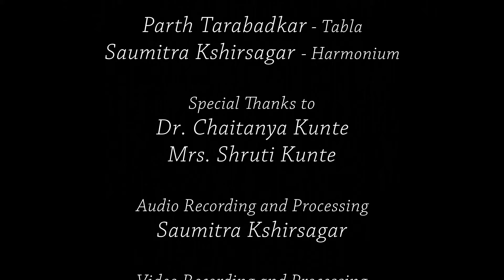Keyur Kurulkar | Raag Jaijaiwanti and Bahaar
Pt. D. V. Paluskar Memorial Concert.

Keyur Kurulkar, a disciple of Pt. Chandrakant Naik, Pt. Vijay Kopkarkar and late Pt. Sharad Sathe, presents two traditional compositions in Raag Jaijaiwanti, and a bandish-numa-bhajan in Raag Bahaar, composed by the legendary Pandit Vishnu Digambar Paluskar ji.
Harmonium : Saumitra Kshirsagar
Tabla : Parth Tarabadkar
Taanpura : Sudhanshu Manerikar and Hrishikesh Potnis